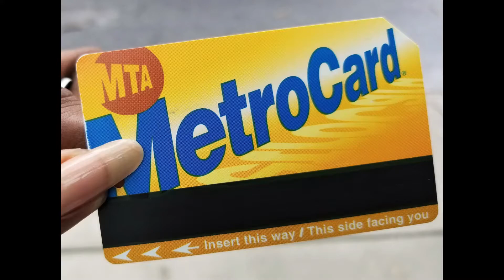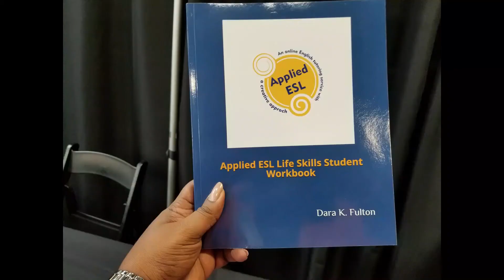MetroCard English Lesson 7: Walk don't run in the subway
Welcome to a NEW series called Metrocard English, Learn English as you travel. This is a NEW series on the Applied ESL Instagram page where I'll be sharing how to read and understand the messages on the back of Metrocards. This is very helpful to understand instructions, announcements, and practice English vocabulary.

Want to become a certified ESL teacher? Get CERTIFIED at International Open Academy! Take the TESOL course for ONLY $19!

Applied ESL, LLC is a Limited Liability Corporation and is a registered business in the state of New York, USA.

**FOLLOW APPLIED ESL ON SOCIAL MEDIA**

99 Wall Street Suite 602